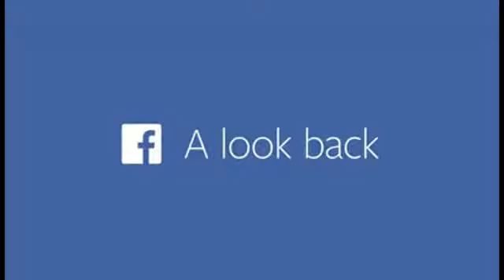Spodziewamy się, aby dać odpowiedź likeurile divy